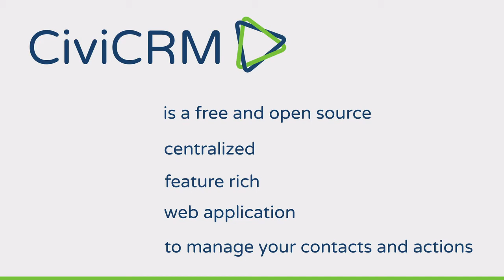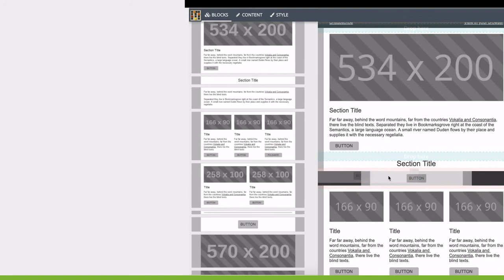Welcome to CiviCRM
CiviCRM is a free and open source tool used by many organizations for their contact management, membership management, fundraising, event management, and mass mailings.

for more information.